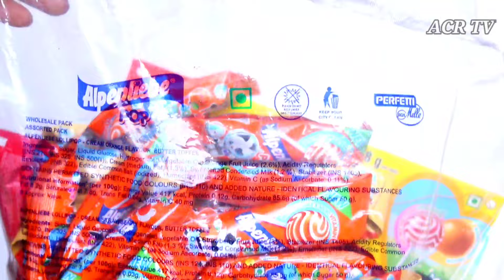Alpenliebe Lollipops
Lots of Alpenliebe Lollipops